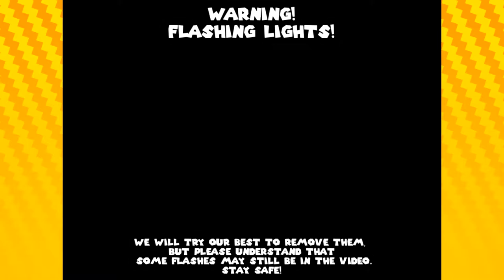L IS REAL AND HE IS MY CO-OP PARTNER | Super Mario 64 CO-OP! EPISODE 1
Mario 64 is a super beloved game for both of us, so when we saw there was a multiplayer mod we just had to check it out!
Fun Fact, we recorded this like, a day before the Mario 3D All-Stars was announced!

Sadly we can't provide download links for the Mod, but I'm sure you guys know your way around google well enough to find it!

*Warning!*
This game has some occasional graphical issues and flickering images. We try out best to minimize them, but please be aware that there may be some flashing lights in this episode.